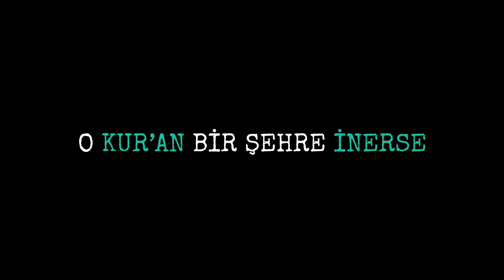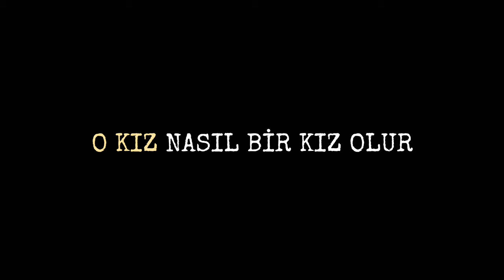22.Cüz Kuran Hatmi Mustafa Özcan Güneşdoğdu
Bu Cüzde Ahzab Sebe Fatır ve Yasin Sureleri yer almaktadır